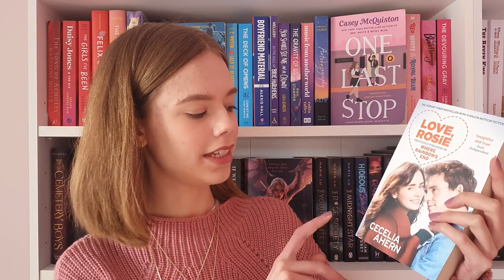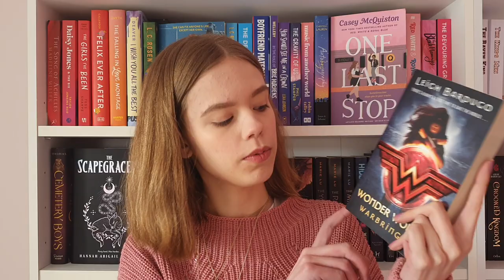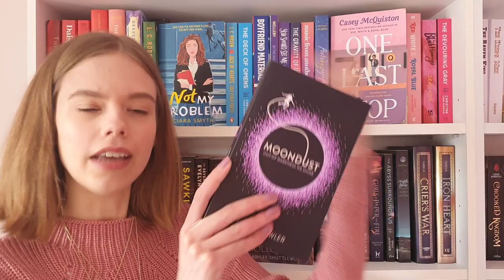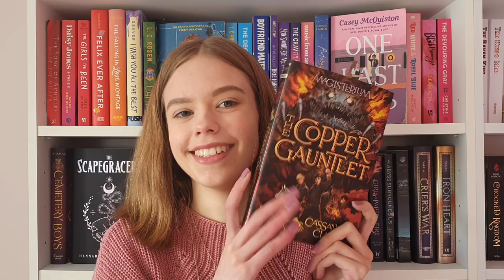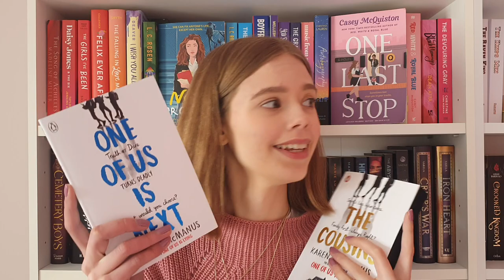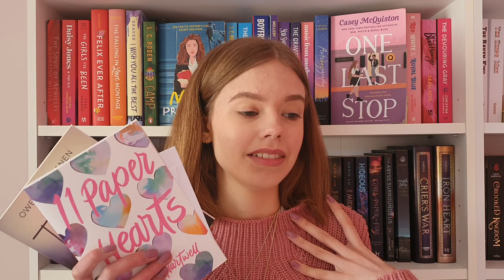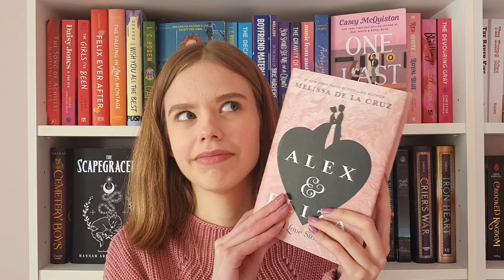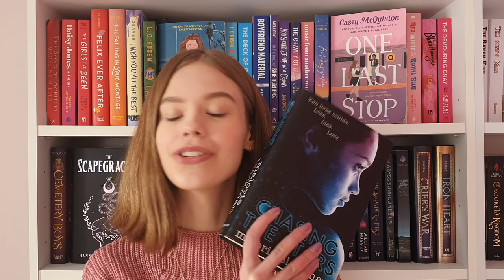HUGE UNHAUL | over 40 books!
hello everyone! it's spring so i guess that means it's time to spring clean my shelves and ditch all these books that don't bring me joy! sorry if i pick your fave lol